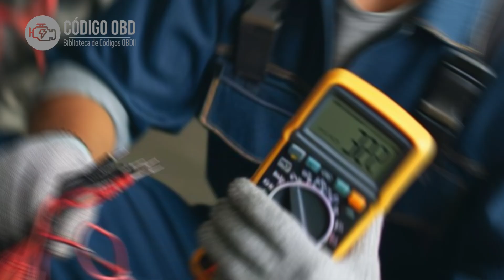P0279 Circuito Injetor do Cilindro 7 Baixo 🔴 Código de problema Sintomas Causas Soluções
🔴 Descubra tudo sobre o código de falha P0279 Neste vídeo exploraremos a descrição, sintomas, causas e soluções para resolver este problema. Não perca esta oportunidade de adquirir conhecimentos valiosos e se livrar de uma vez por todas daquela luz de mau funcionamento.

P0279 Circuito Injetor do Cilindro 7 Baixo
P0279 Cylinder 7 Injector Circuit Low"